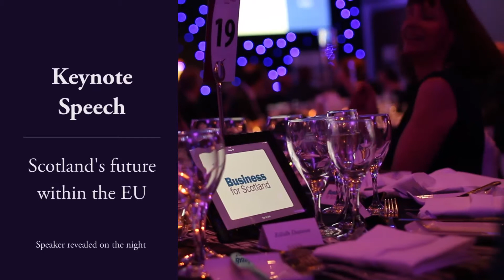Definitely not another boring business dinner - BfS Annual Dinner 2017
Scotland's most illuminating, entertaining and influential business dinner. Hosted by comedian Keara Murphy with entertainment from young singing talent and X Factor star Emily Middlemas. Welcoming comments by Scottish First Minister Nicola Sturgeon MSP and Keynote speech - Scotland's future within Europe and the EU, speaker will be revealed on the night.

More than 400 business people and guests expected to attend, so definitely not your average boring business dinner.